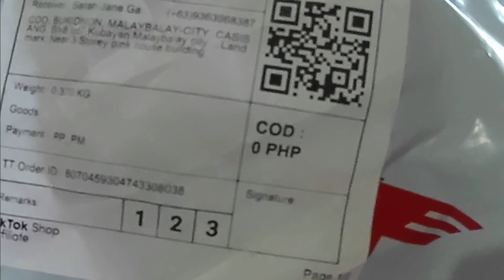WOW NA SHOCK AKO SA PA FREE SAMPLE NI TIKTOK!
Ang ganda ng necklace!